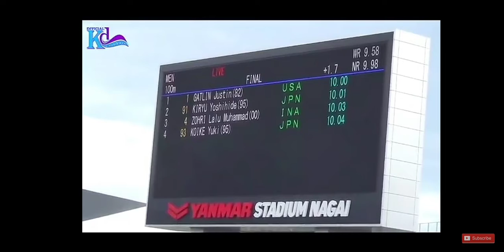Zohri lolos olimpiade 2020